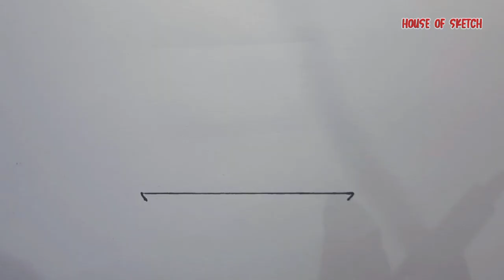Draw Cake | How to draw a cute Cake easy step by step | Birthday Cake